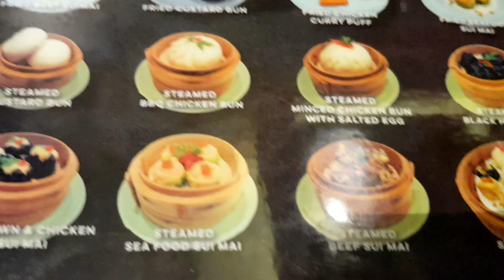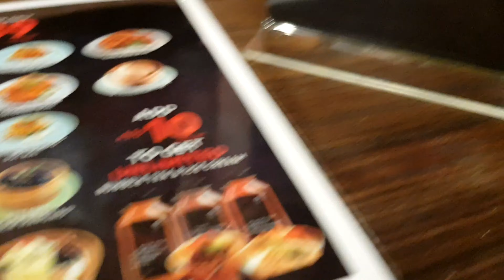Super bowl Cafe Authentic Thai Resto Jumeirah Lake Towers